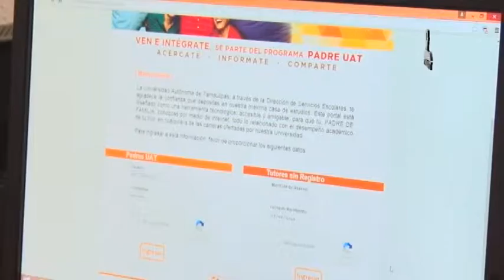TVUAT | NOTICIAS: La UAT implementa el "Portal para padres"